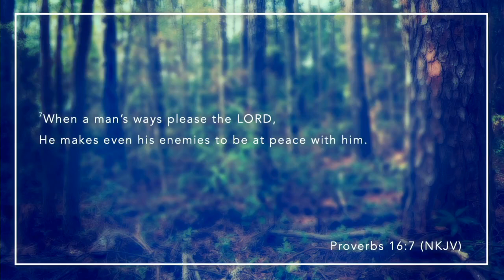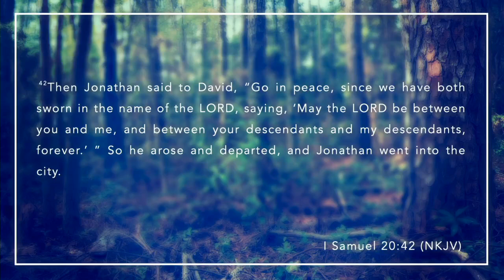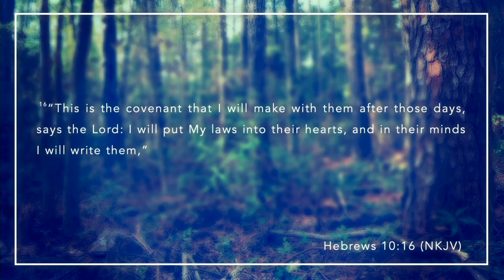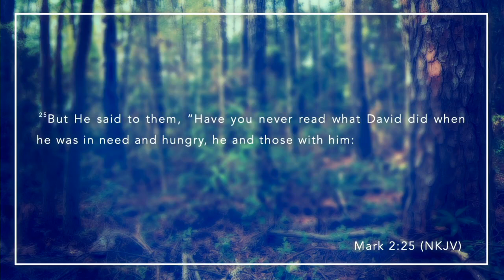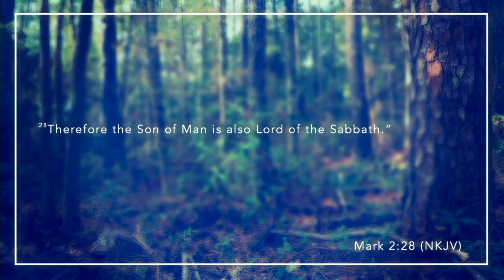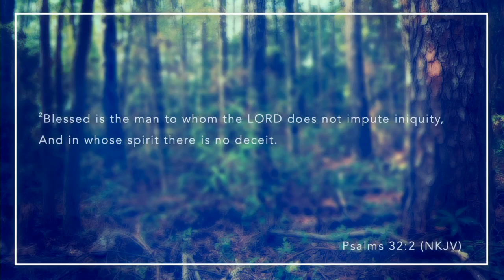David, a Man After Gods Own Heart Pt 3